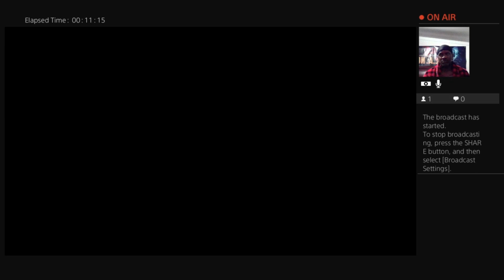Evil West: Chapter 3 {The First Spark} Normal HD 1080p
Jesse and Edgar return to the Institute from another successful mission with an vampire head as a trophy intact. Jesse hopes that with this victory over the raid that it is enough to please the higher ups but not everyone is so easily swayed over this feat.

Evil West is a third person shooter published by Focus Entertainment and created by Flying Wild Hog the same company who created Shadow Warrior and Shadow Warrior 2. The main protagonist of the game is Jesse Rentier a vampire bounty hunter who is partnered up with Edgar Gravenor, who are both employed by Rentier Institute a secret organization, who protect the American Frontier from all kinds of nightmarish creatures. Jesse Rentier armed to the teeth with western style such as a revolver, rifle, and gatling gun to bring justice to this Evil West solo or co-op. Evil West was released in November of 2022 and is available for Playstation 4, Playstation 5, Xbox One, Series S/X and Windows.

🎮Games🎮
Add Me on Ps4: Lost2marbles
Add Me on Xbox: Svn8layemstrait